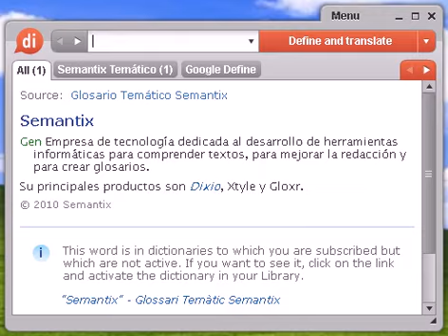Definición de danzar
Source:  Tesauro Español (OpenThesaurus) danzar 1 bailar, retozar, hurtar, robar, voltear, cabriolar, bailotear, zapatear, gambetear, moverse, trenzar, valsar, saltar, brincar, pirueta, botar 2 bailotear, saltar, cabriolear, brincar, bailar, caracolear, cabriolar © OpenOffice.org